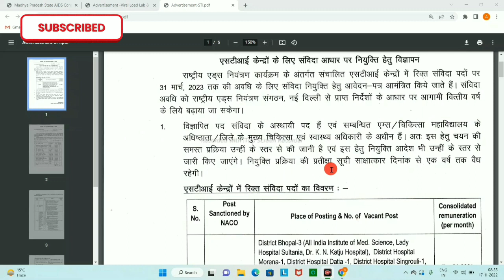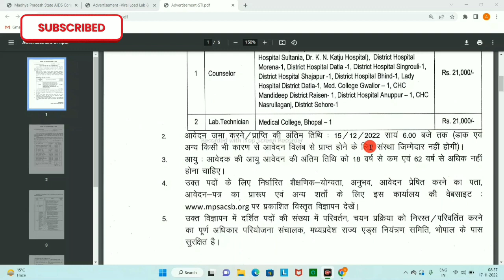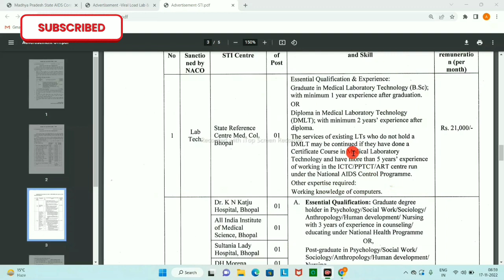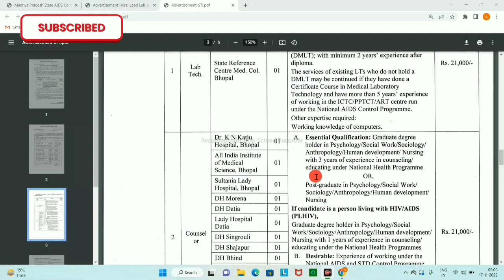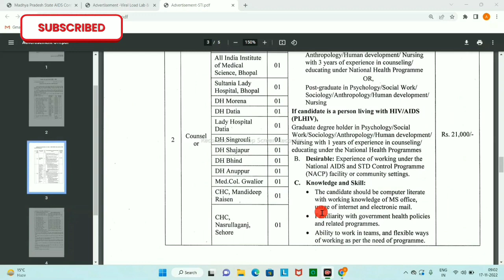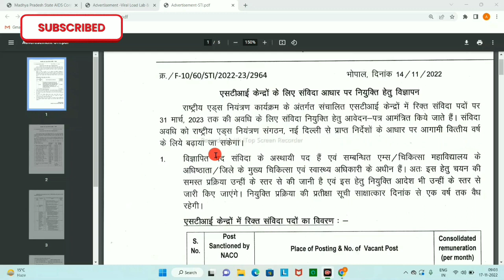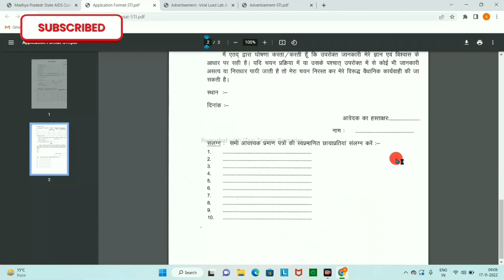लैब टैक्नीशियन,परामर्शदाता भर्ती विज्ञपान जारी | मध्यप्रदेश राज्य एड्स नियंत्रण समिति, Vacancy Noti.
Lab technician Vacancy
Counsellor vacancy
Mpsacs vacancy